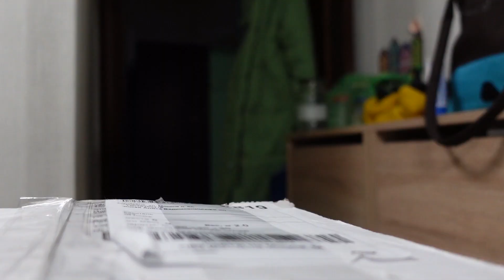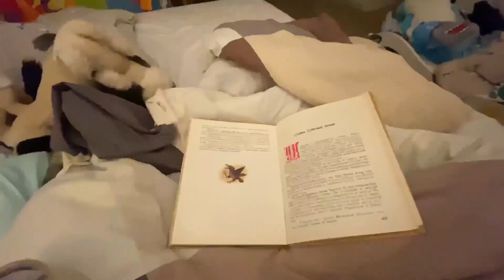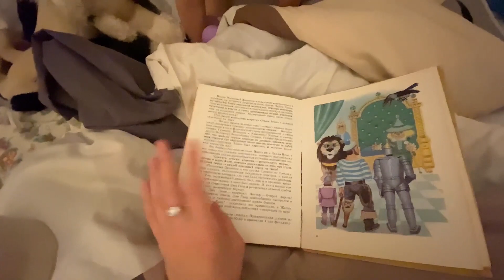ВЛОГ: Ох, блин... 17.01.23